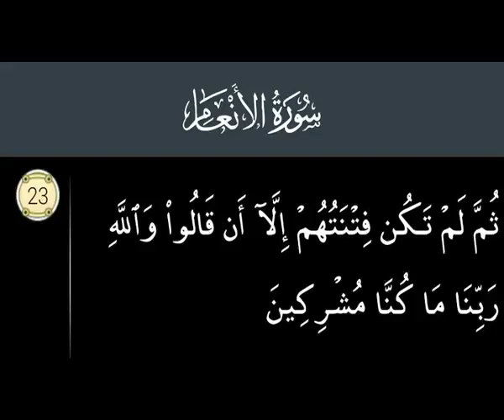Surah Al Anam Ayat No 23 Ruko No 3. S6